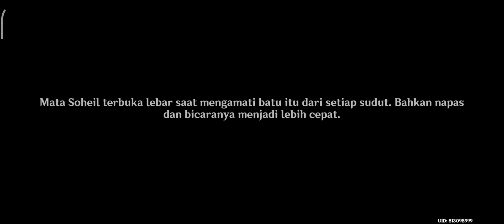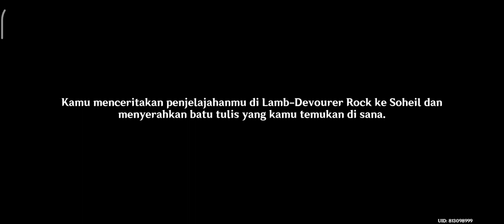World Quest Pepatah Lama, Pengetahuan Baru - Soheil - Part 3